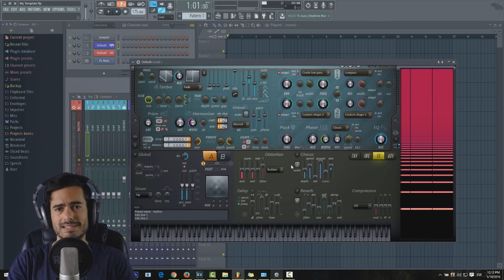HARMOR - "Sound Design" - Nivel Básico - Cómo hacer 1 Bassline Sencillo